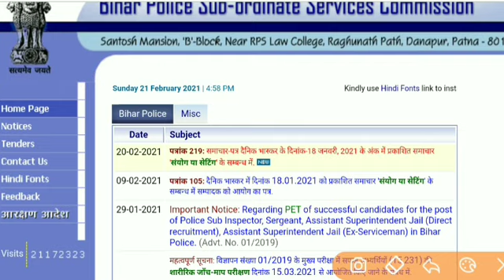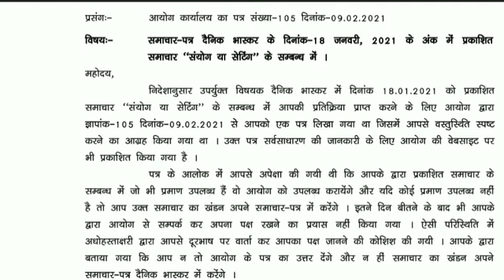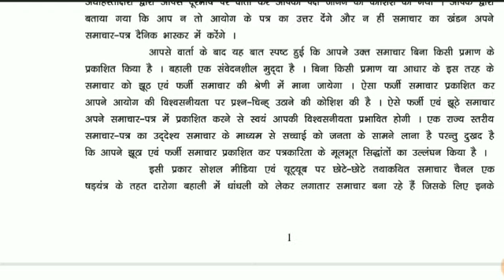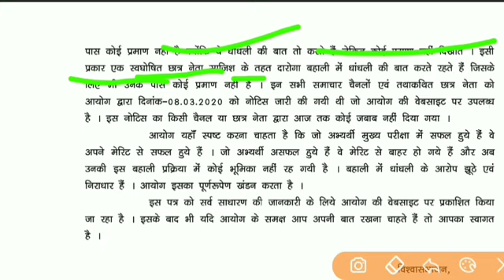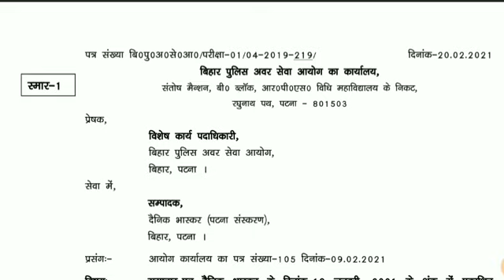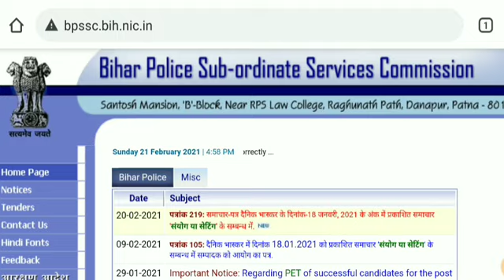बिहार दरोगा/BPSSC ने जारी किया नोटिस/ऐसे ही होगा भर्ती?/दैनिक भास्कर ने नहीं दिया जवाब/2021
Bihar sub-Inspector 2019/21

Mains Exam

Official Notice

BPSSC